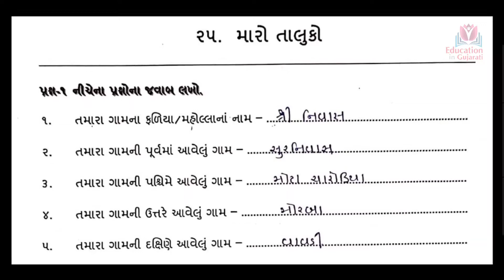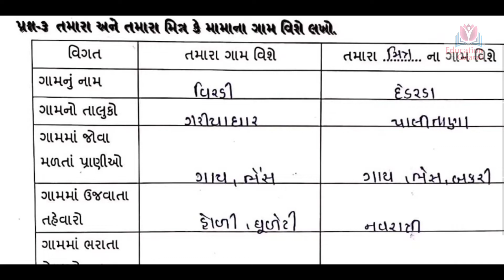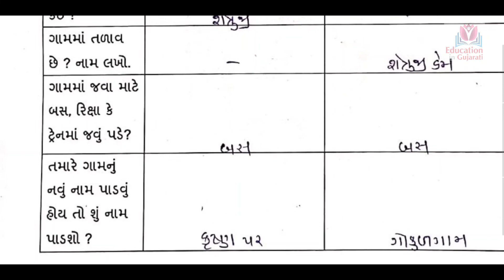std 3 paryavaran chapter 25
Maro taluko
Swa adhyayan pothi solution